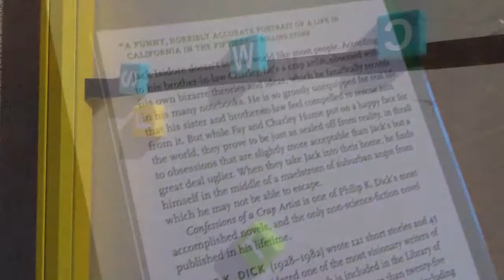journal du 30 septembre